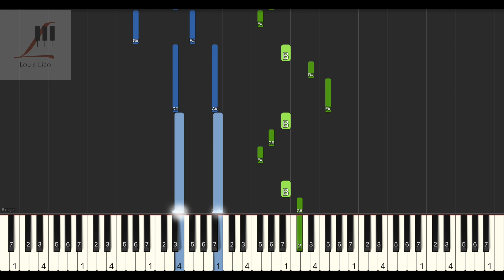阿冗 三個字『假如我說出三個字 能不能換一種結局』鋼琴教學 Synthesia 琴譜